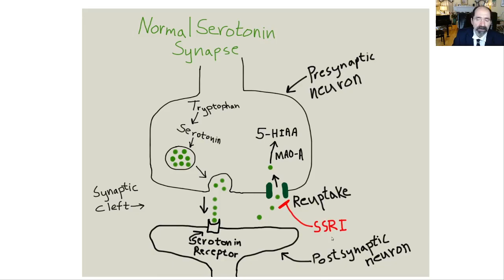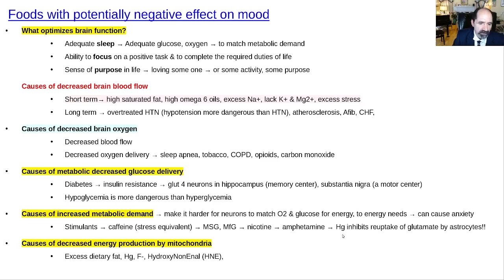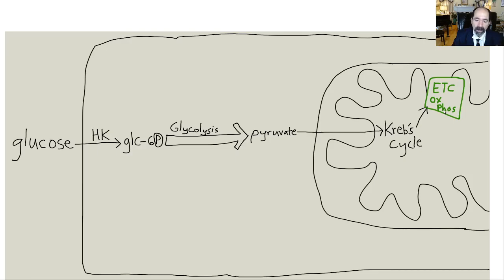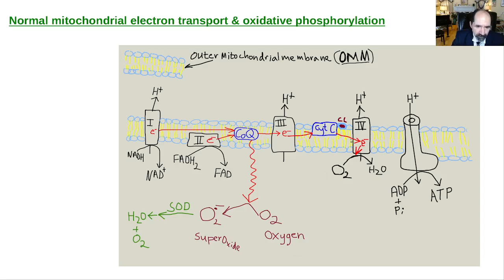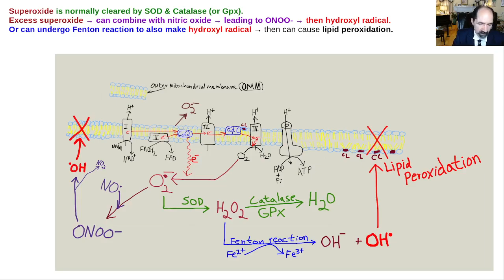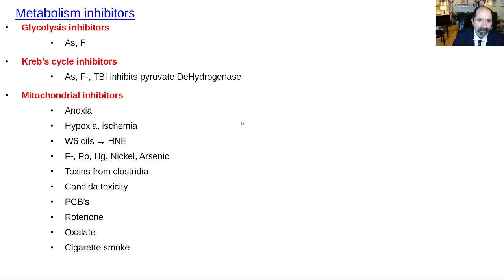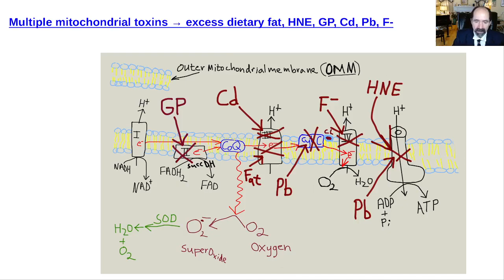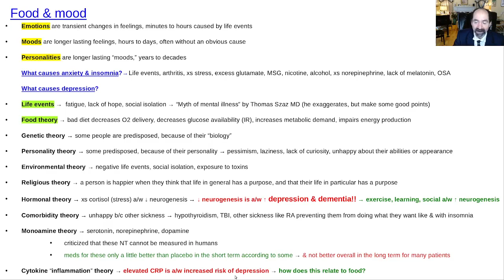Food & mood, part 1, anxiety, depression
Food has a big effect on mood.  Food has a big effect on risk of anxiety & depression.  Ideally, neuronal blood supply should be matched to metabolic demand.  Anything that makes it harder for a neuron to get adequate amounts of oxygen and glucose will impair neuron function, and potentially cause mood disorders, or neuronal death.  Habitual stimulants are a bad idea, because can potentially lead to excitotoxicity.